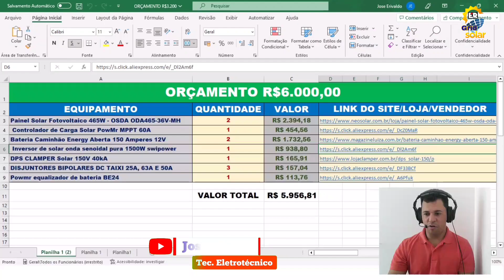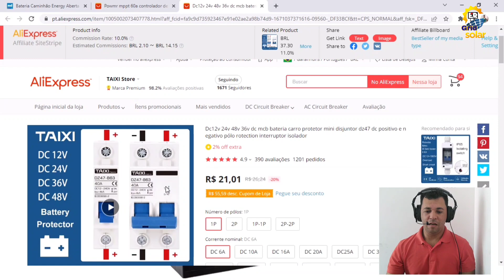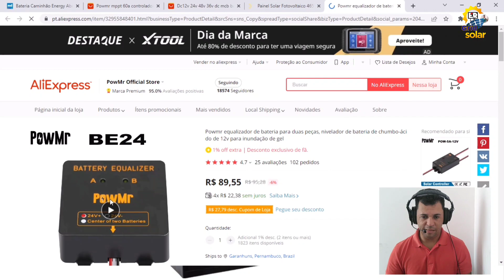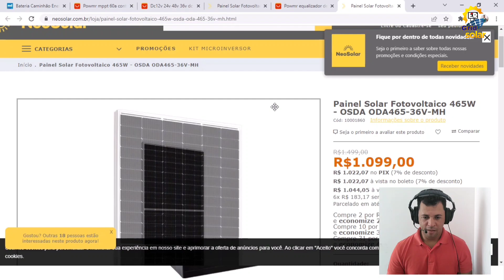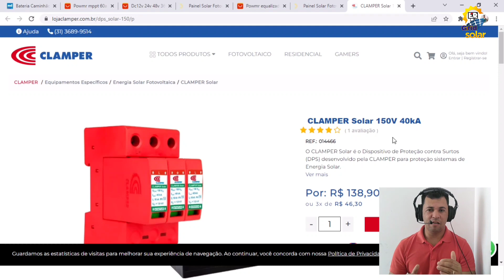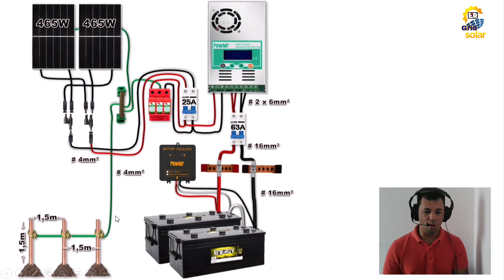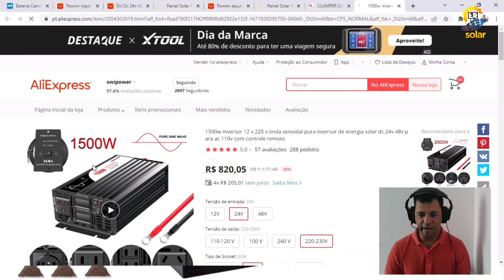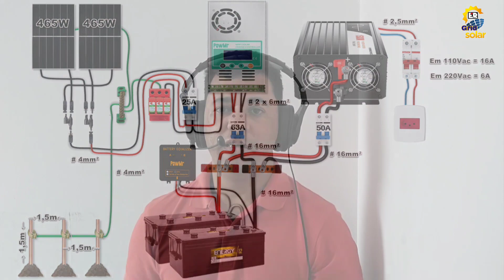Projeto de ENERGIA SOLAR OFF-GRID Com o Kit de R$ 6.000 REAIS!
PROJETO DE UM SISTEMA DE ENERGIA SOLAR OFF-GRID COM 2 PAINÉIS SOLARES DE 465W!
2 Painéis Solares de 465W Monocristalino OSDA, Controlador de Carga MPPT PowMr 60A, Inversor Solar SWIPOWER 1500W/3000W de Onda Senoidal Pura, 2 Baterias de Caminhão de 150Ah, DPS DC CLAMPER SOLAR de 150V 40kA e Disjuntores DC Solar TAIXI de 25A, 63A e 50A, Balanceador de baterias PowMr BE24, esse conteúdo é indicado para você que quer montar seu sistema de energia solar off grid e começar da melhor forma possível!

***Links de todos equipamentos mostrados no vídeo***
PAINEL SOLAR 465W POLICRISTALINO OSDA

CONTROLADOR DE CARGA POWMR DE 60A:

INVERSOR DE ONDA SENOIDAL PURA SWIPOWER 1500W/3000W 24Vdc, 110Vac ou 220Vac:

DISJUNTORES BIPOLARES DC TAIXI 25A, 63A E 50A

BALANCEADOR DE BATERIAS POWMR BE24:

INDENTIFICADOR  @ErivaldoGridSolar  COMPARTILHE ALGO DO SEU SISTEMA E USE ESSE @!